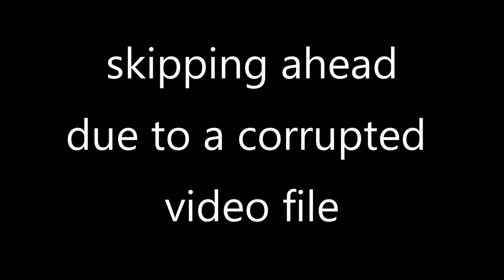SEXY SHAD Soft Plastic Baits | Homemade Lures | B Fishing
Doing a little homemade soft plastics today. I came up with a few colors but the sexyshad color was by far my favorite of the bunch.

Use code: BFISHING
(Works for first MTB)